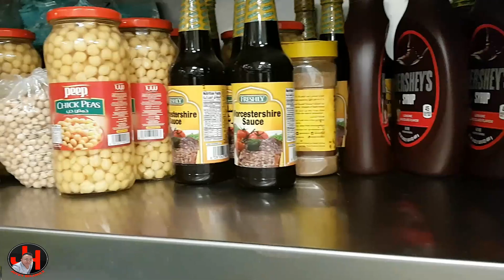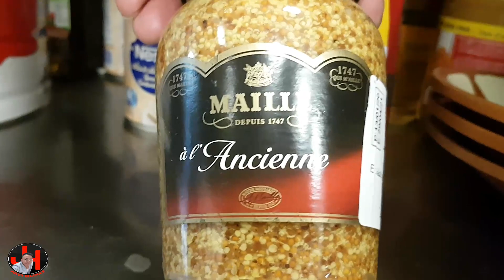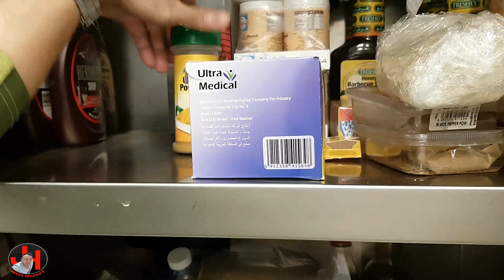Kitchen Raid! what's inside of our Ref!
This is my first time to do a kitchen Raid mga lodi hope you enjoy